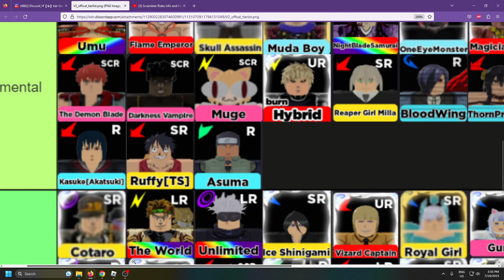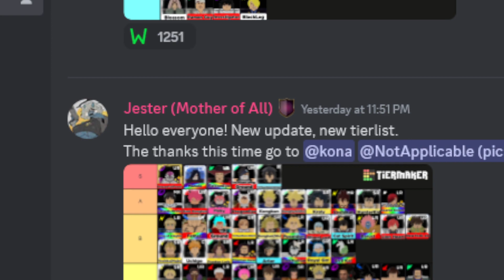Anime World Tower Defense Update 5 New OFFICIAL Tier List!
Lets take a look at the new OFFICIAL Tier list for Anime World Tower Defense!